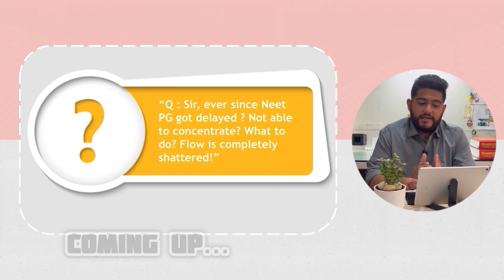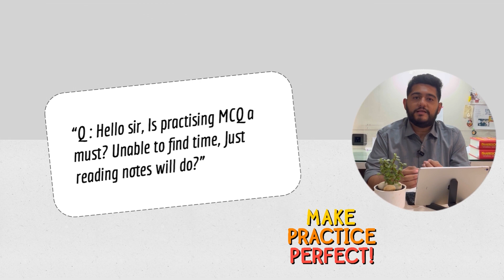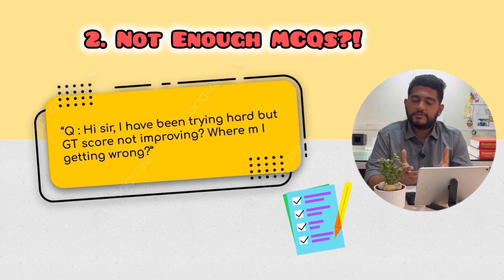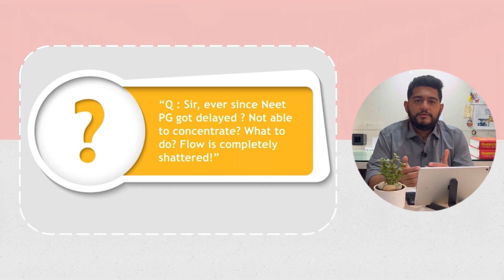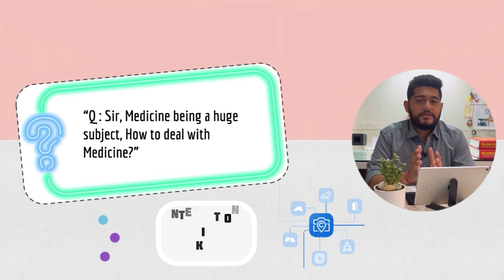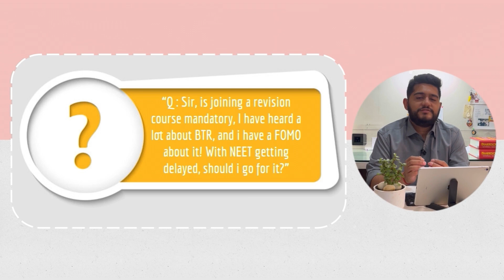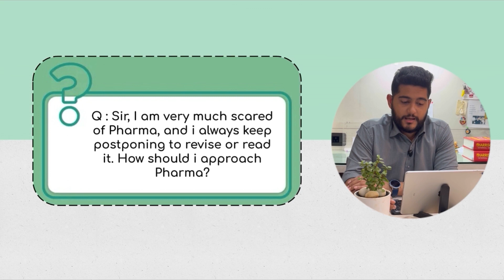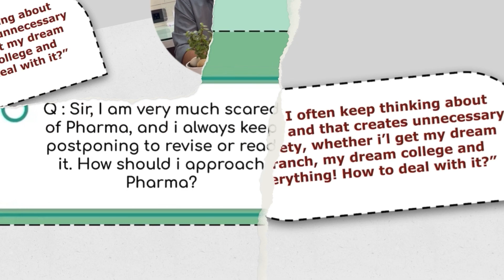FAQs about NEET PG! 🎯 Your Questions? ~ My Answers! Q & A Session! Must Watch | INICET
Hello everyone, I’m making this video after neetpg2024 got postponed, and since then I have received quite a lot of DMs in my insta id! (aspiringendocrinologist)
I thot why not make a video where it will be a Q & A session!
I have handpicked 8-10 common questions which I feel should be answered that wud help all of you! Hope it helps!
Get started, get going, dream branch is very near.